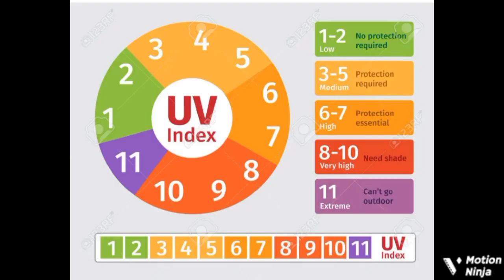UV Index Chart And FLORIDA Real UV Reading 20+ 🔥🔥🔥🔥🔥